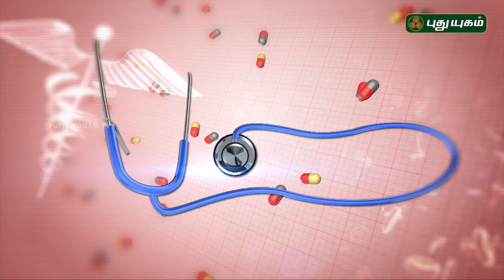Arthritis: Causes, types, and treatments | Doctor On Call | 17/09/2018 | PuthuyugamTV